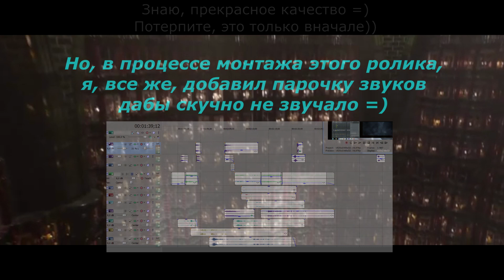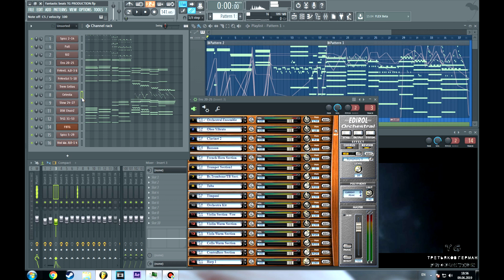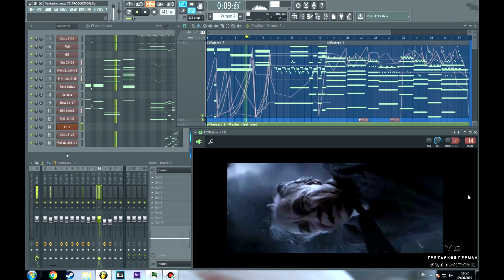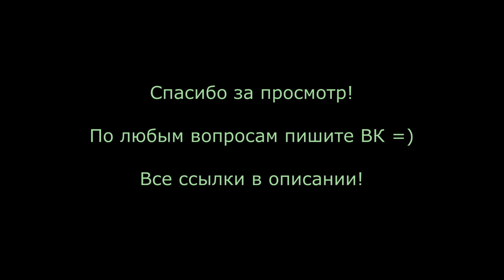FL studio cover. "Фантастические твари: преступления Грин-де-Вальда" (edirol VST orchestral)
В этом ролике содержится краткий обзор кавер-версии на отрывок саундтрека к фильму "Фантастические твари: преступления Грин-де-Вальда" в программе FL STUDIO.

*Оригинальная композиция: James Newton Howard - The Thestral Chase*

Вы можете задавать интересующие вас вопросы мне в личку ВКонтакте (ссылка в конце описания)